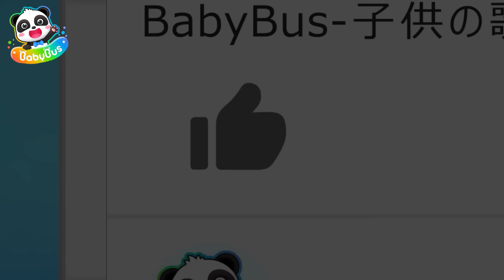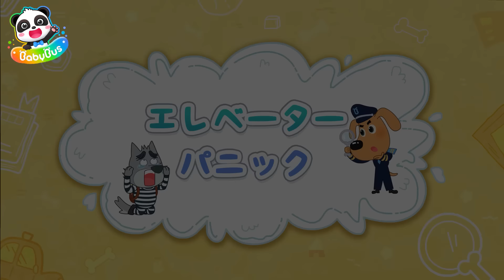ふしんなアンケートにはこたえないでね！ | ラブール警部の事件簿 | ラブール警部の人気動画の詰め合わせ | 子供向け安全教育 | 赤ちゃんが喜ぶアニメ | 動画 | ベビーバス| BabyBus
ついに！ラブール警部のアプリが初登場！遊んで！学んで！みんなの安全を守ろう！